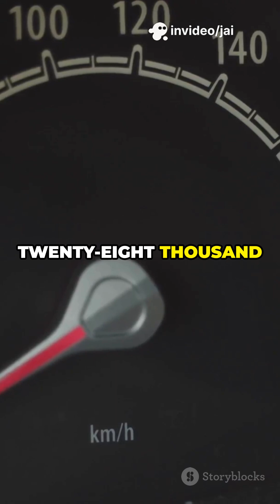What's The BIGGEST Misconception About Satellites Orbiting Earth?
🚀 How do satellites stay in orbit without falling back to Earth?
Welcome to Future Verse Shorts, where science meets wonder — fast! In today’s 90-second explainer, we reveal the science behind satellite orbits, explaining how these high-speed marvels don’t crash into Earth or drift off into space.

Learn how satellites achieve orbital velocity, why gravity is actually their best friend, and how they stay on course with precision thrusters. Whether it’s GPS, weather monitoring, or space observation, orbital mechanics is the real star of the show!

🛰️ Featuring engaging visuals, simplified space physics, and retention-focused storytelling, this short is perfect for space lovers, students, and the simply curious.
👉 Watch till the end to discover the wild truth behind staying in orbit!